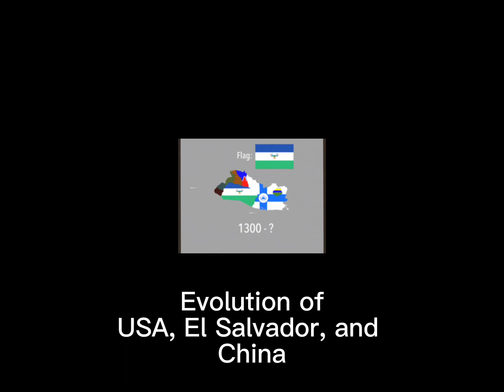evolution of USA El Salvador and China